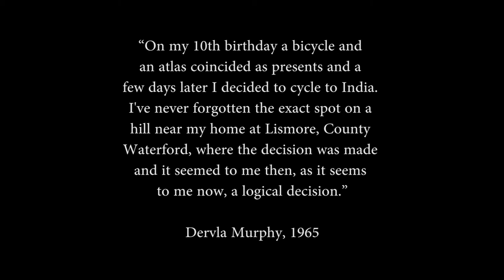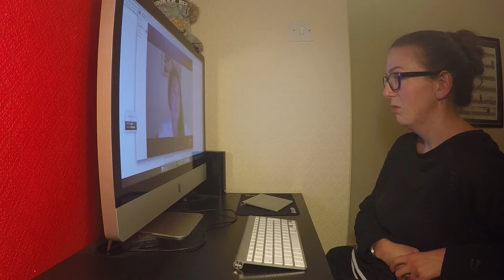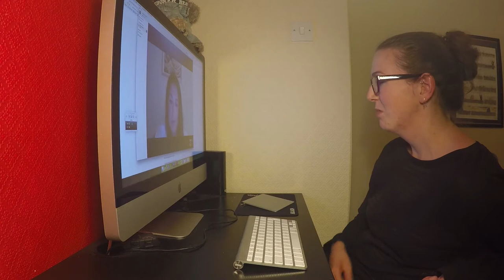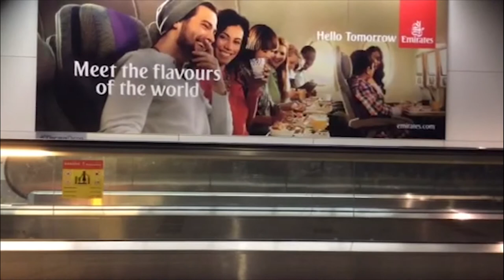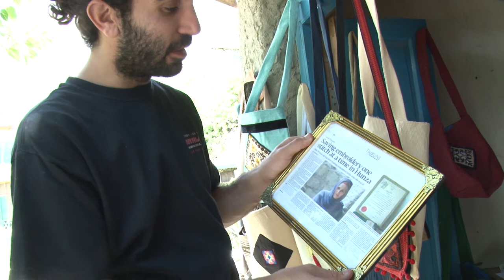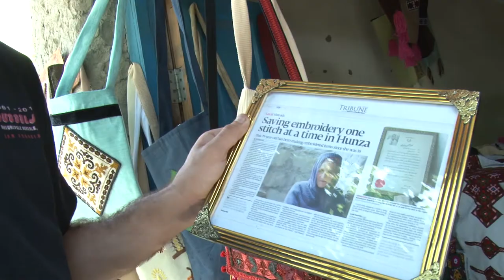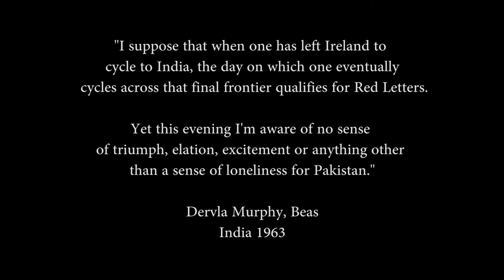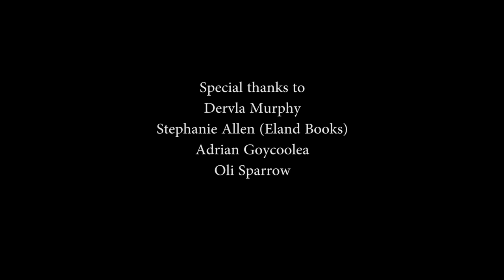Re-tilt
A short documentary inspired by Dervla Murphy's book, 'Full Tilt'.